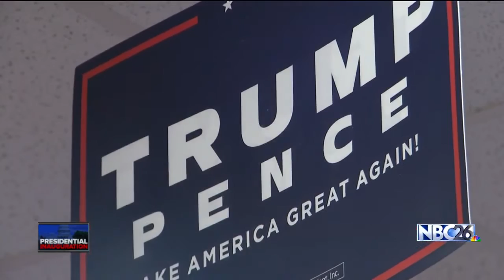Local reaction to Presidential Inauguration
Local reaction in Northeast Wisconsin to Presidential Inauguration.